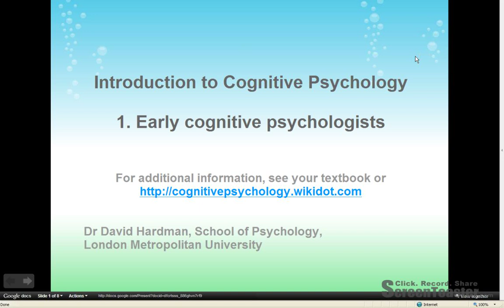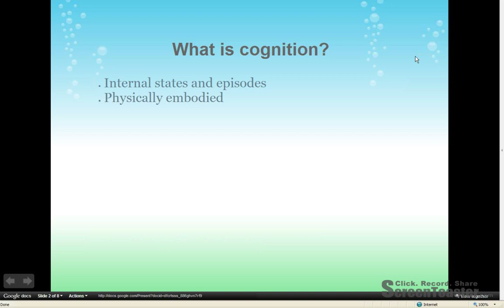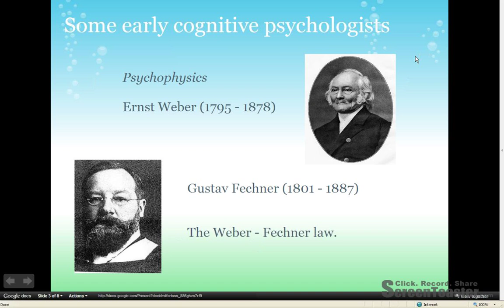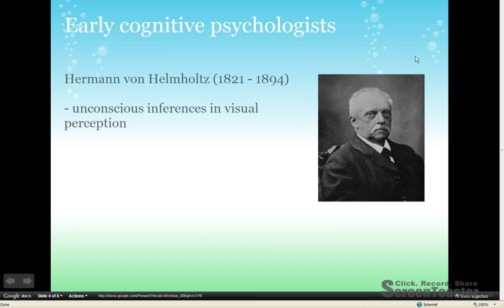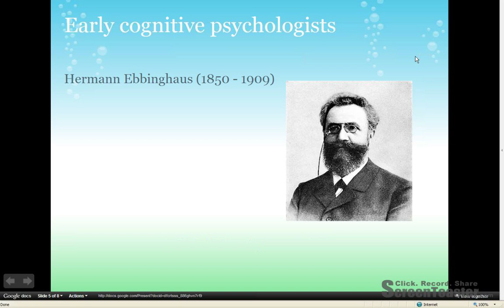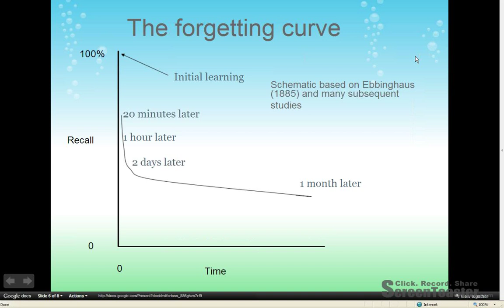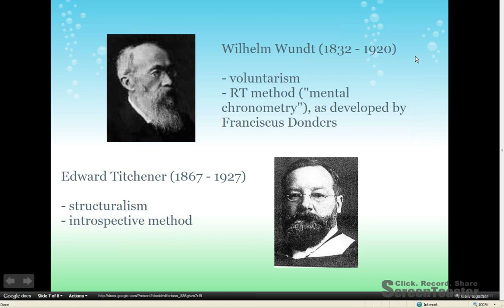Early cognitive psychologists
This screencast talks about some of the early figures in psychology, who would now be considered to be doing cognitive psychology.